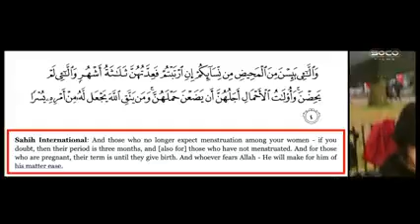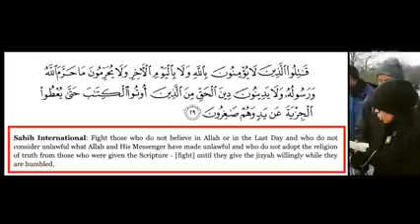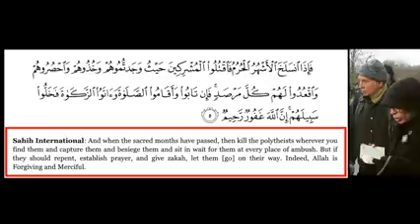Don't steal my book! Hatun Speakers Corner